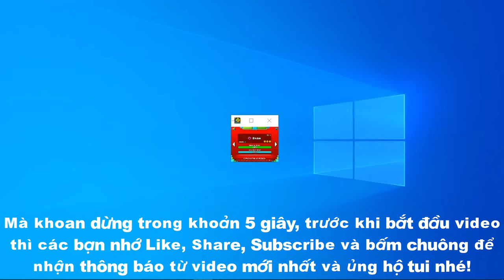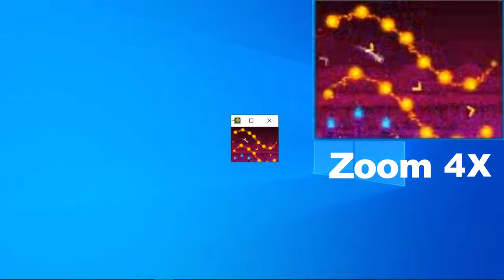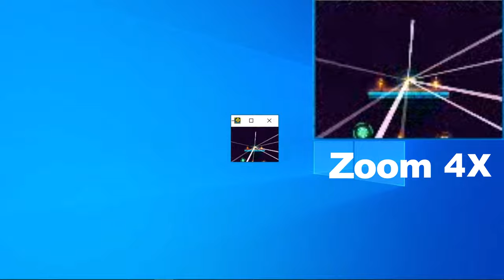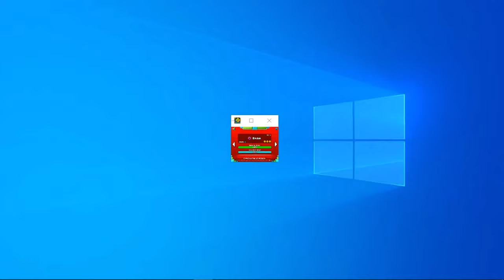Tui đã phá đảo kỉ lục chơi Dash với của sổ siêu mini trong Geometry Dash 2.2 và cái kết?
Nội Dung 👉 Tui đã phá đảo kỉ lục chơi Dash với của sổ siêu mini trong Geometry Dash 2.2 và cái kết?

7. Blox Fruits👇Click the link and Play Blox Fruits

Tiếng Việt.

© Đây Là Video Gốc Bản Quyền Thuộc Về Công Chúa GaVN 👉 Không up lại.

🎵Music🎶